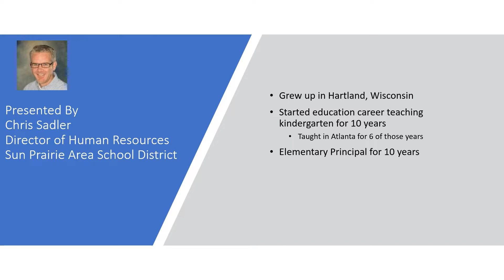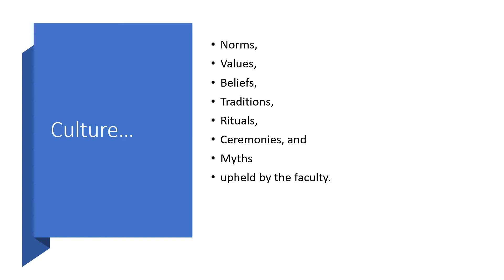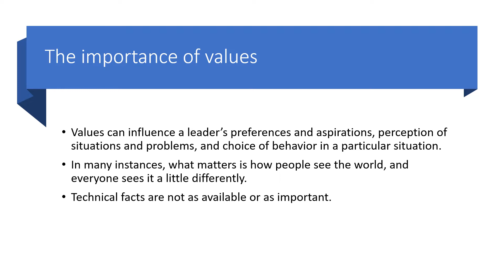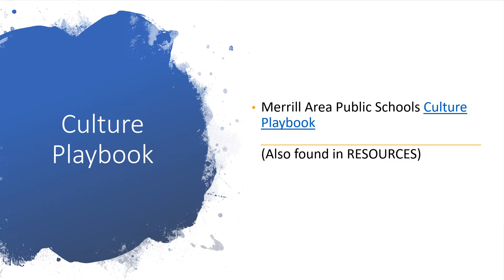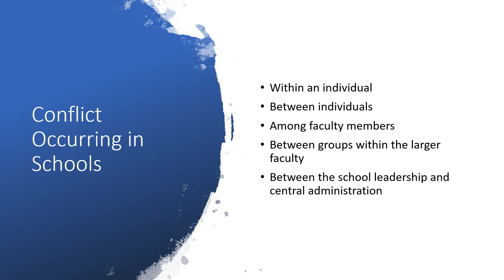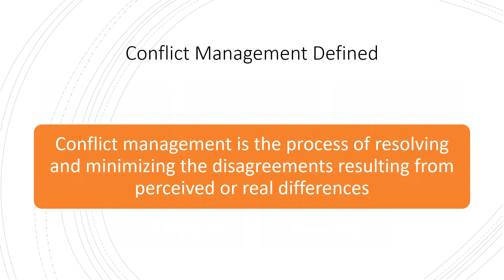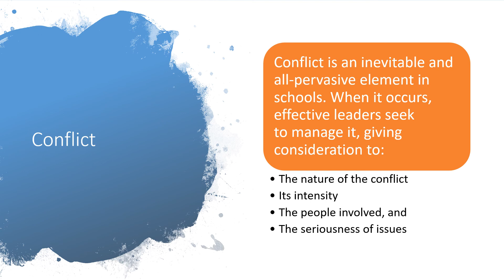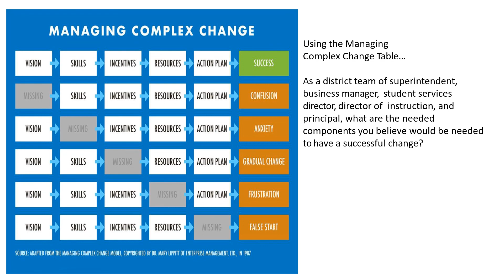Module #8 Promoting a Positive Culture, Conflict Resolution in Schools, & Complex Change Model 2 1